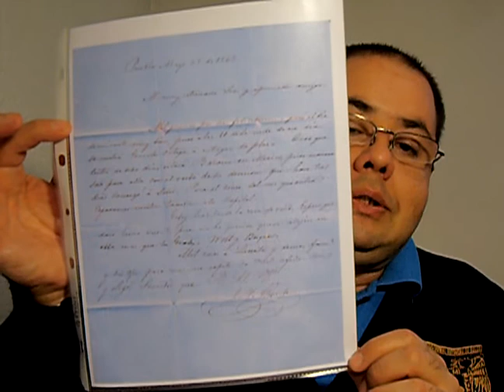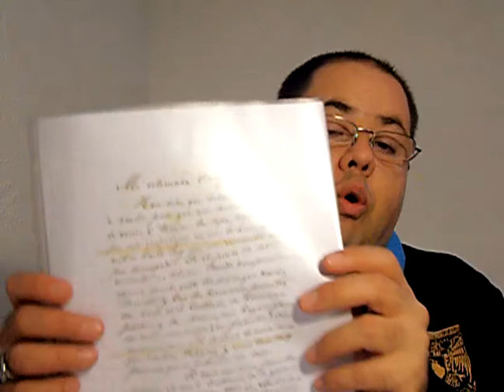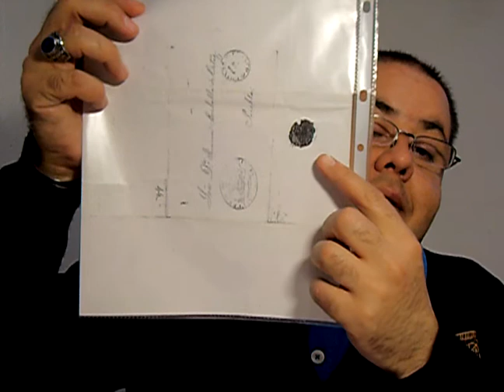LAS CARTAS DEL GENERAL ALMONTE A SU AMIGA Y COMADRE (PRIMERA PARTE)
PROGRAMA 39 "CARTAS DEL GENERAL JUAN NEPOMUCENO ALMONTE, CORRESPONDENCIA PRIVADA"

PRIMER PROGRAMA DE TRES "CORRESPONDENCIA DEL SIGLO XIX"

D.R. RICARDO TRILLANES S. MMXIX